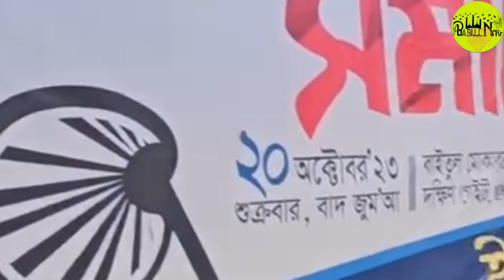শায়েখে চৱমোনাই এৱ বাঘেৱ মত গৰ্জন।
চৱমোনাই পীৱেৱ  বাঘেৱ মত গৰ্জন।